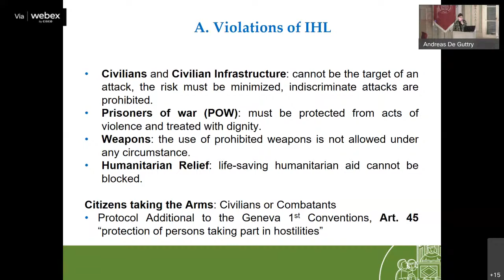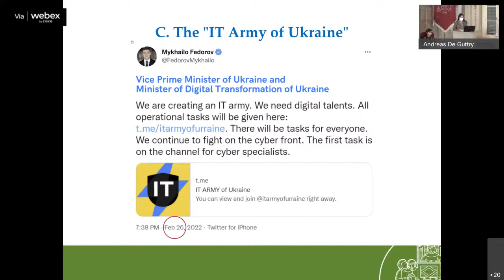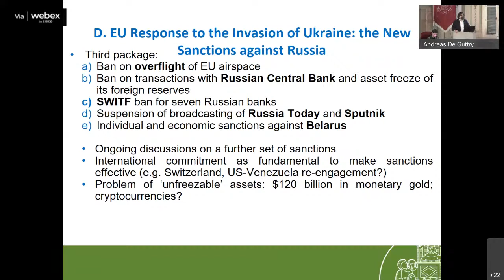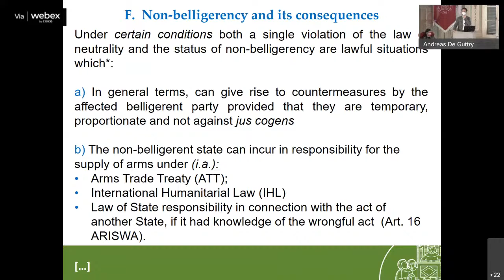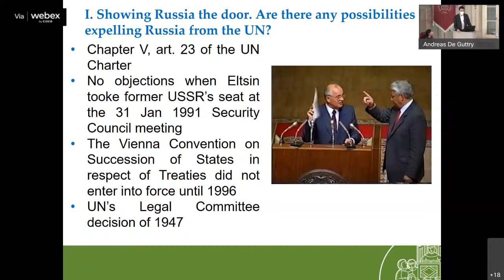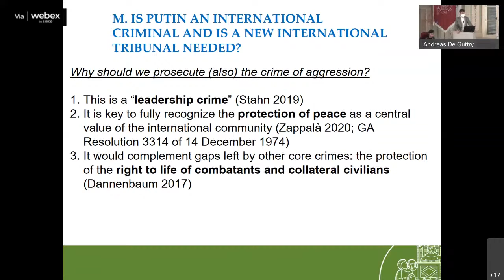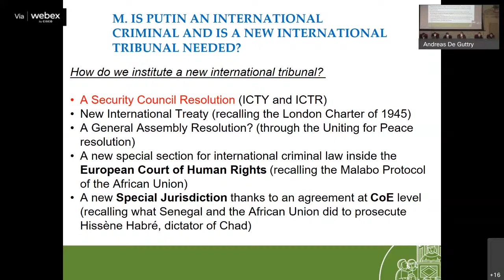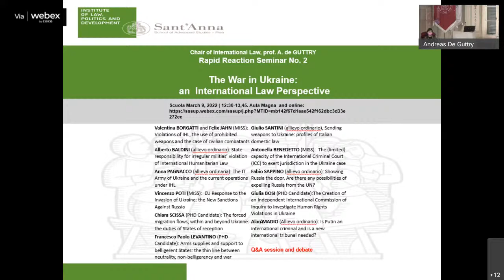Seminar: "The war in Ukraine: an International Law Perspective"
Russia UkraineRapid Reaction Seminar No. 2: "The war in Ukraine: an International Law Perspective"